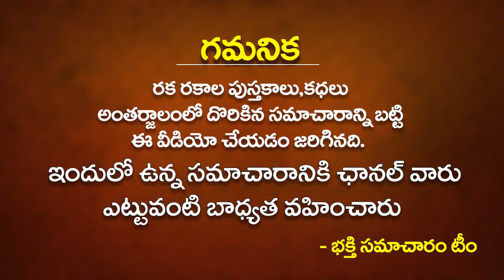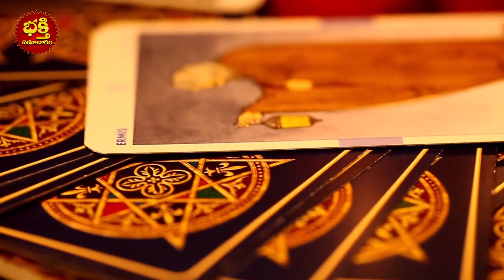మంగళవారం ఇలా చేస్తే అదృష్టం కలిసివస్తుంది Doing This Small Thing Brings Good Luck | Tuesday Remedies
మంగళవారం ఇలా చేస్తే అదృష్టం కలిసివస్తుంది | మంగ‌ళ‌వారం ఇలా చేస్తే ల‌క్ష్మీదేవి మీ ఇంట్లోకి వెంట‌నే వ‌స్తుంది | Doing This Small Thing Brings Good Luck | Tuesday Remedies To Become Lucky | Bhakthi Samacharam